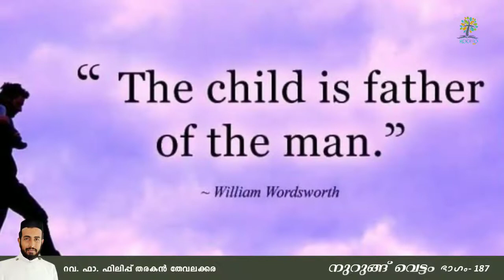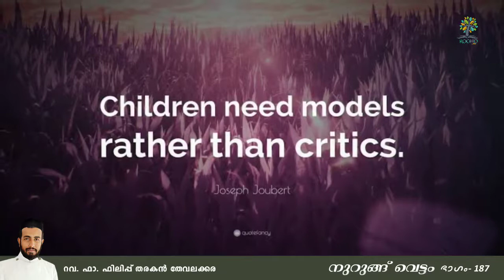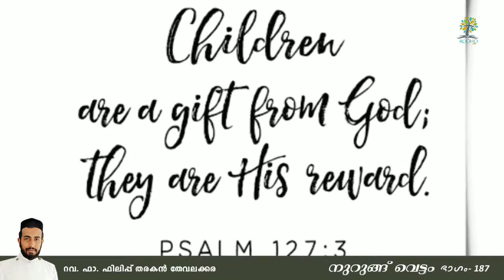നുറുങ്ങ് വെട്ടം- 187 | റവ. ഫാ. ഫിലിപ്പ് തരകൻ തേവലക്കര ലോകമഹായുദ്ധത്തിനു ഉള്ള ചേരുവകൾ നമ്മുടെ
ലോകമഹായുദ്ധത്തിനു ഉള്ള ചേരുവകൾ നമ്മുടെ വീട്ടിൽ തന്നെ ഉണ്ട്..